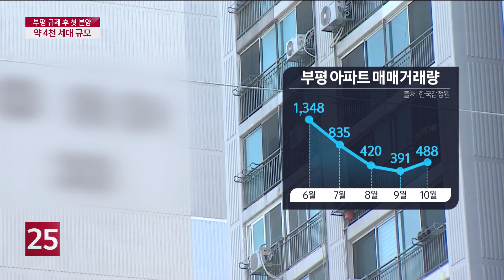6.17 이후 부평 첫 아파트 분양, 4천 세대 규모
부평구에서는 곳곳에서 재개발 사업이 추진되고 있습니다.
현재 진행 중인 곳만 25곳인데요.
특히 청천동과 산곡동 일대에는 재개발 사업을 통해
약 1만 5천 세대 규모의 신축 아파트가 들어설 예정입니다.
이 중 약 4천 세대에 달하는 물량이 이달 중 분양을 앞두고 있는데요.
부평구가 규제지역으로 묶인 뒤 이루어지는 첫 분양에 대한
지역 부동산업계 분위기를 확인해 봤습니다.
김진재 기자입니다.